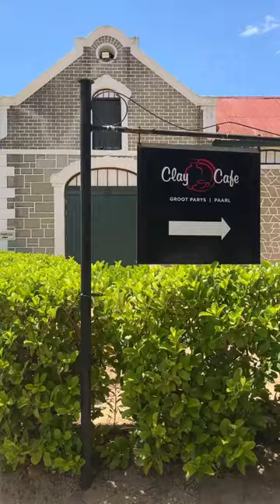Come with us to Clay Café 🎨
IYKYK! Clay Café is all about having fun and creating something unique. 🤩 The latest location, in the Winelands, is a beaut! We visited the @claycafe_paarl for a day of painting and had an absolute blast. Located on the gorgeous Groot Parys Estate, this stunning venue offers over 180 ceramic pieces to choose from and a delisssshhh menu of food and drinks. If you’re looking for something to do these holidays, you’ve found it!